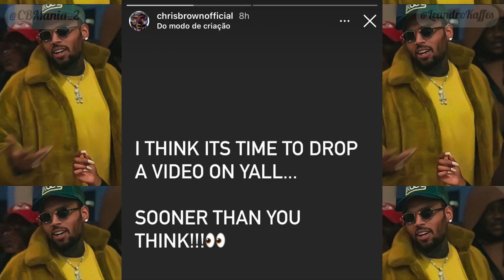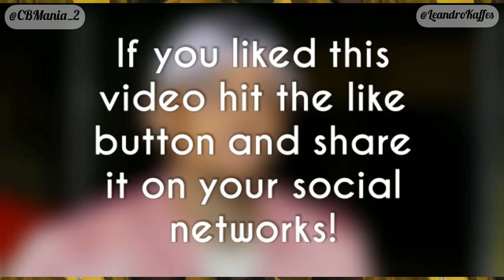Chris Brown MAKES THE MOST INSANE BASKETBALL SHOT *** NBA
Chris Brown makes an insane basketball hoop at his home, old 🏀🔥

Chris is very good at basketball! that's a fact, see this video!

News 📰

🚨 - Chris Brown announced at InstaStories something new for Team Breezy's joy!

"I think it's time to release a video for you ... sooner than you think !!! 👀"

In the coming weeks, Chris Brown is due to release a new music video, kicking off the “BREEZY” phase.